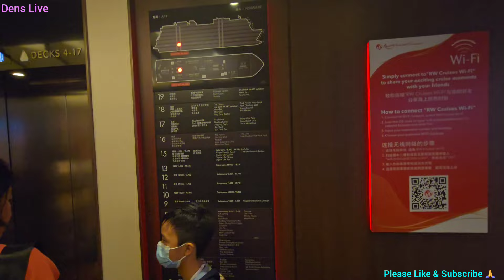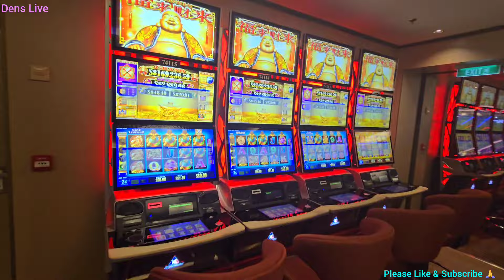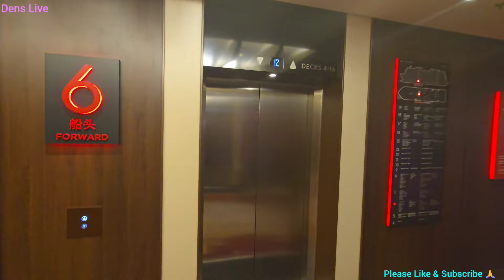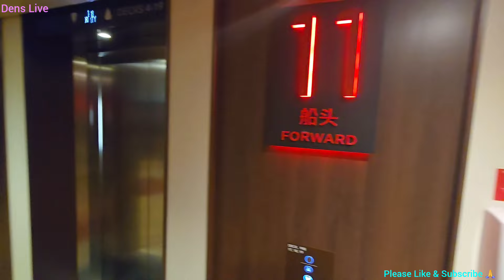GENTING DREAM CRUISE TERBARU GUYS ‼️WISATA AIR.